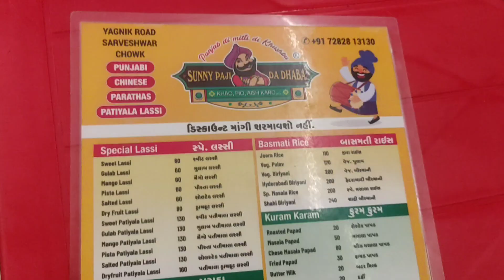Sunny paji da dhaba Rajkot || Nilesh Hodar vlog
my Name is Nilesh Hodar vlog 🙏🙏🙏